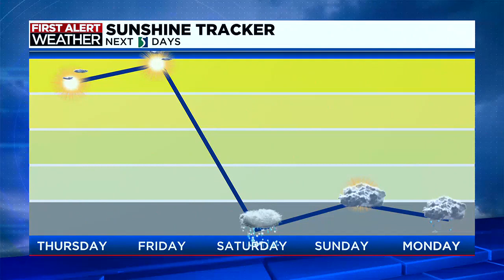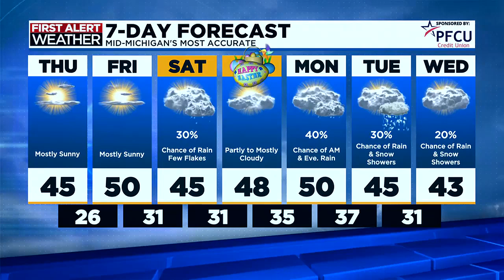First Alert: Thursday afternoon, March 28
First Alert Meteorologist Diane Phillips has your forecast.